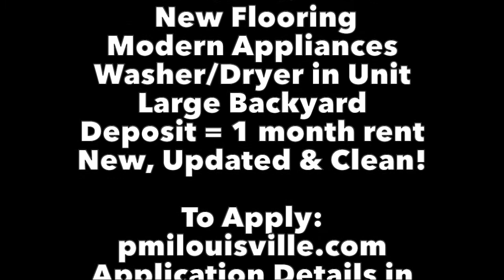107 S 37th St, Louisville, KY 40212